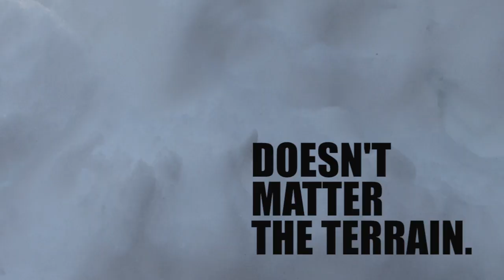Timberland Commercial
Advertisement made for class project.